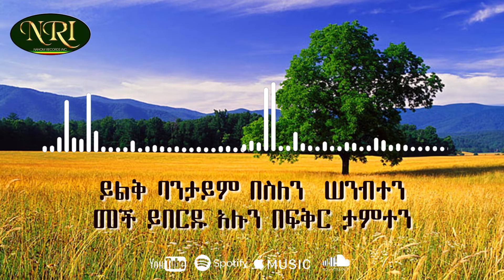Leul Hailu - Addis Alem - ልዑል ሃይሉ - አዲስ አለም - Ethiopian Music 2023 (LYRICS)